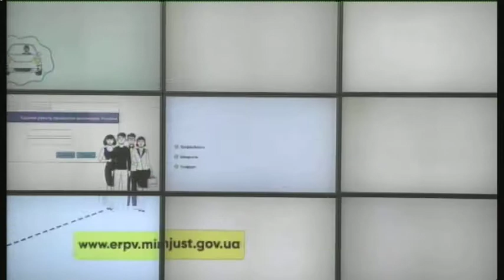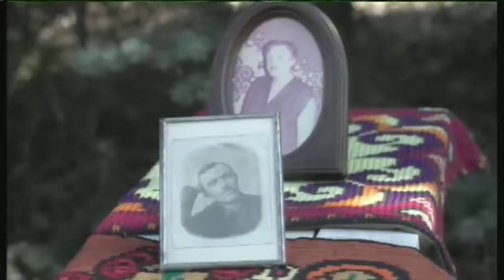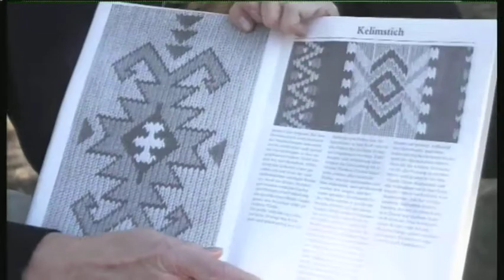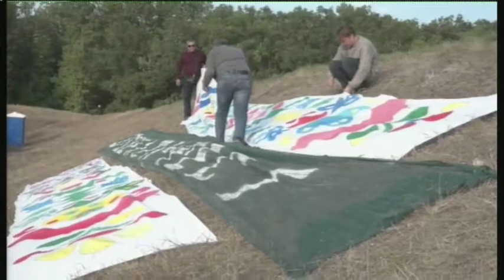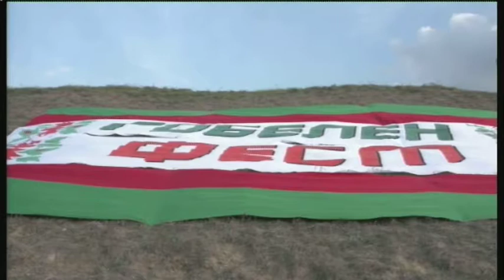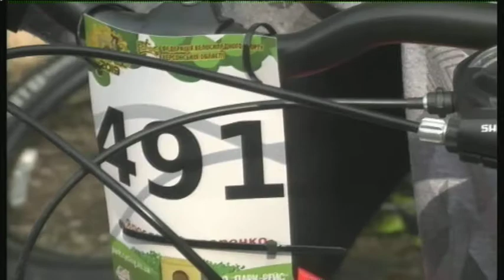28.09.2019. Новини. 19:00